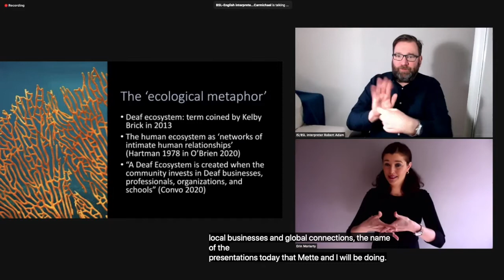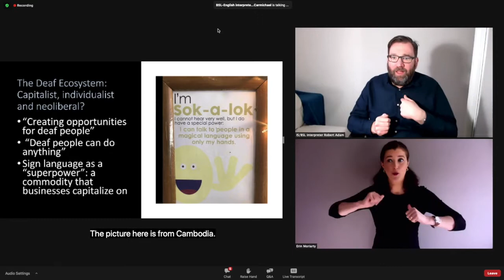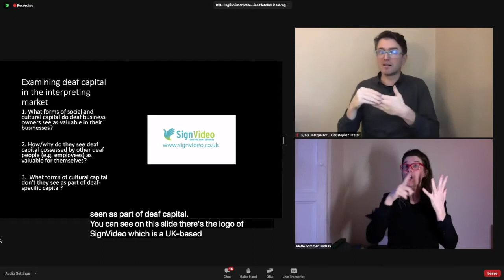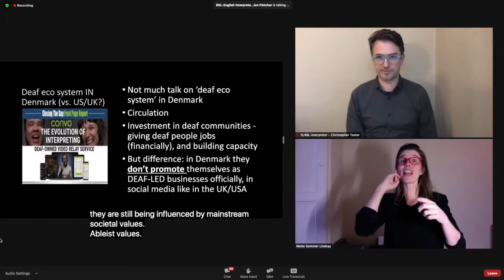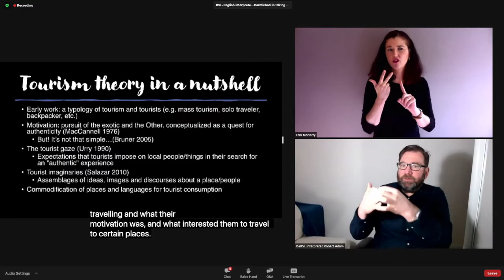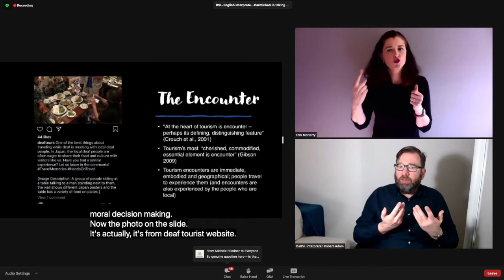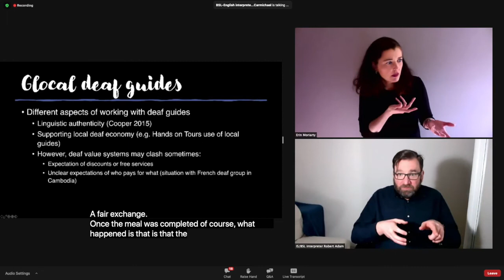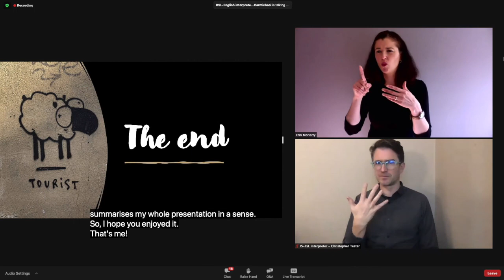Deaf Eco-System webinar - with subtitles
organised by SIGNS@HWU on 8 December 2020. Presentations by Erin Moriarty and Mette Sommer